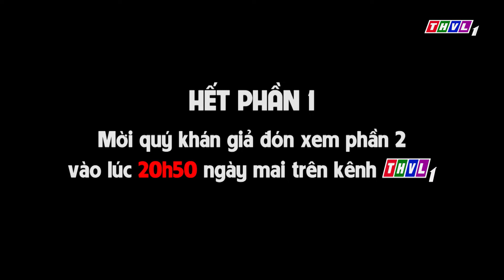TRỌNG THỦY - MỴ CHÂU | Phần 1 🍭Phim 3D Kho tàng cổ tích🌸Cổ Tích Việt Nam Hay Nhất Thế Giới 2022